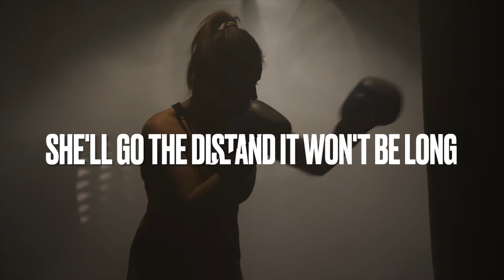Her Song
"A curious woman, whose future is bright
She's legendary in her very own right!
A visionary mind, tenacious and kind
One of a kind, she is the Rockstar we are looking for"

Co-Producers: Side B Consulting & Skeel Mad Productions
Lyrics:  Paula S. White & Brian Skeel
Vocals: Marina Bennett
Video Production: Evan Blankenship